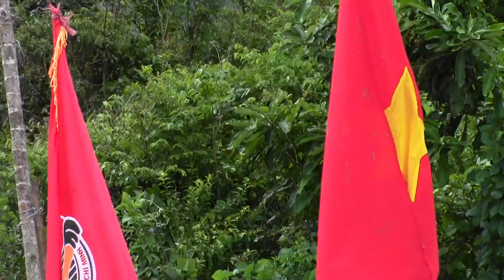Thanh niên tình nguyện hè 2013 - HS trường trung học Y tế và TC Nghề Kon Tum - P1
Thanh niên tình nguyện hè 2013 - HS trường trung học Y tế và TC Nghề Kon Tum